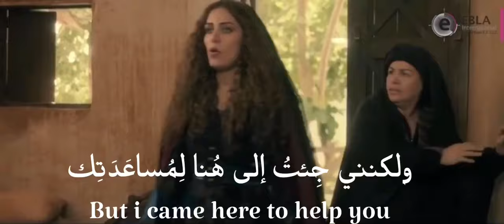Arabic conversation|Part 11 (Arabic series with english subtitles)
Arabicconversation Arabicmovie Learnarabic Arabicfor beginners#
0:38 the correct translation (Oh people of this house)
In this video you will learn Arabic language(Modern Standard Arabic) through Arabic movie clips withArabic and English subtitles.

These clips are taken from series أوركيديا